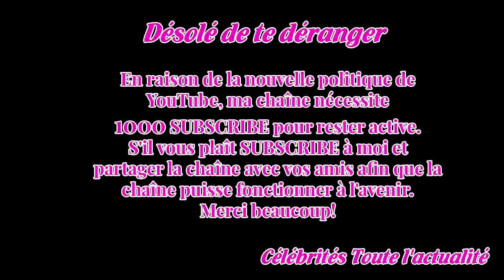Lady Gaga, Elton John, Pink... Les 8 meilleurs moments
Les Grammy Awards, grand-messe musicale de l'année, a fait danser le Madison Square Garden de New York dans la nuit du 28 au 29 janvier. Présentée par James Corden, célèbre pour son émission Karpool Karaoke, elle a récompensé les plus grand(e)s artistes, albums et performances de l'année.  Et après ...